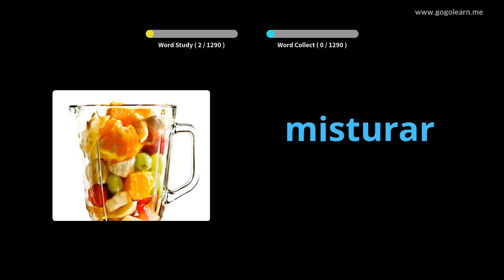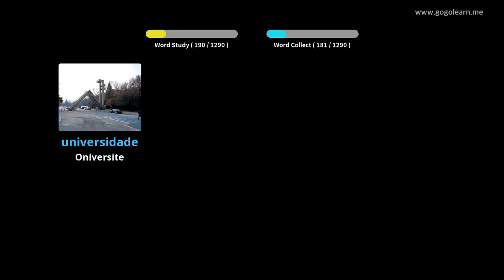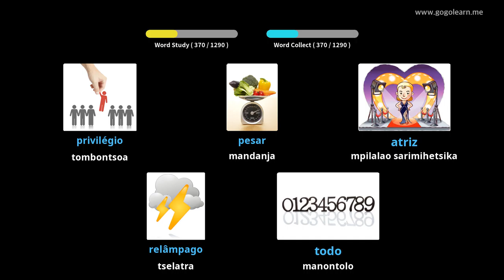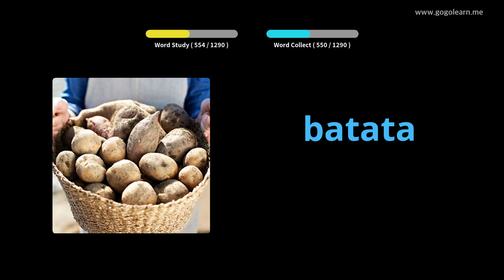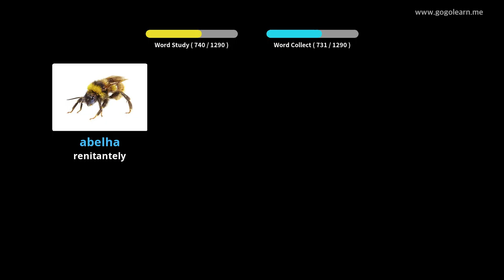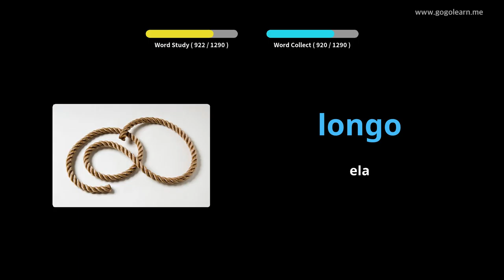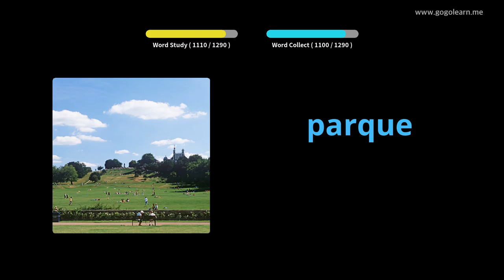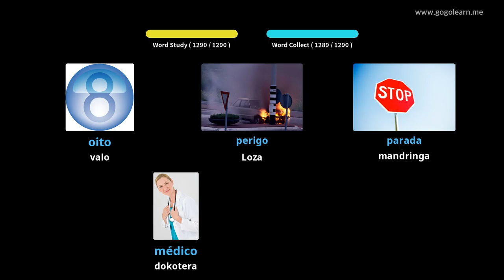Basic Voambolana Voambolana | Golearn